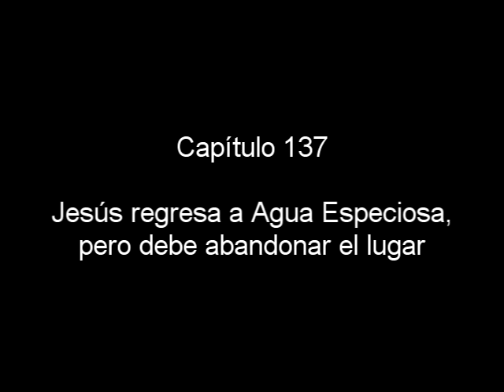Radioteatro María Valtorta. Capítulo 137. Jesús regresa a Agua Especiosa...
Capítulo 137
Jesús regresa a Agua Especiosa, pero debe abandonar el lugar